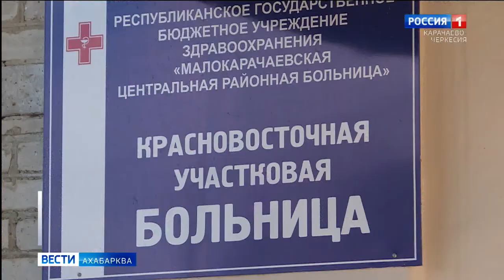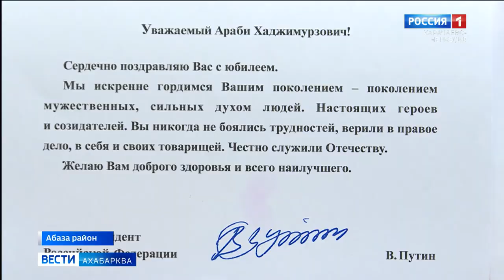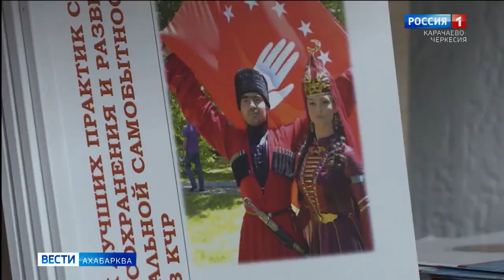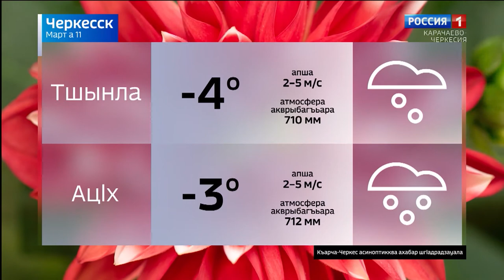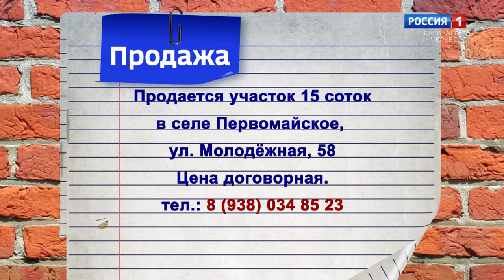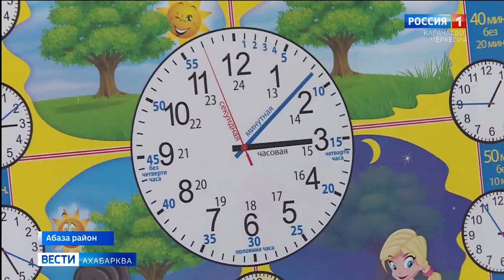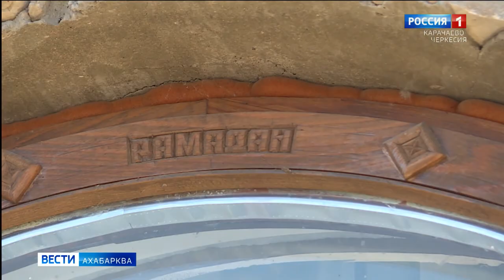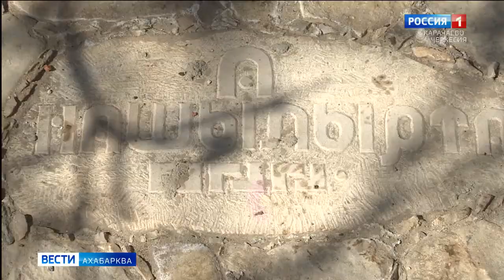Вести на абазинском языке 11.03.2021